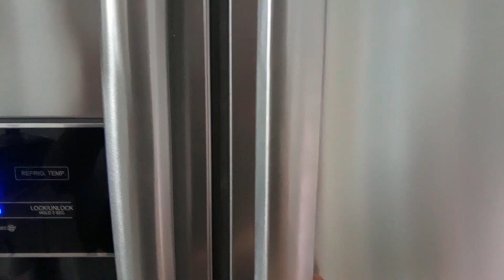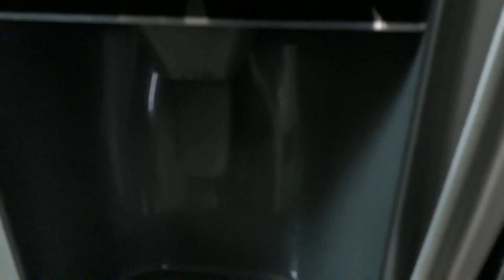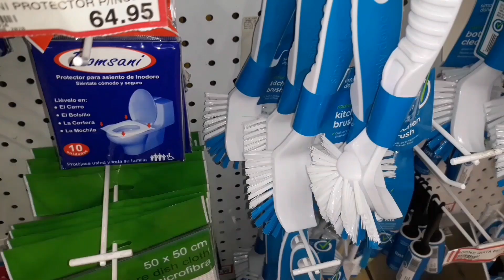COMO LIMPIAR REFRIGERADOR FÁCIL Y RÁPIDO